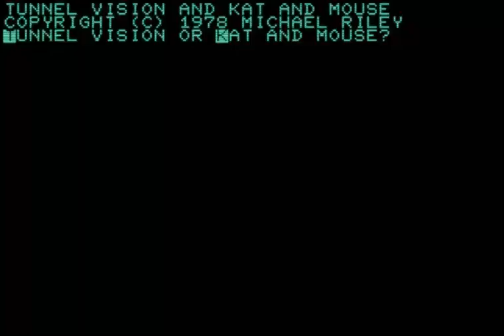COMMODORE PET SUPERPET 2001 CBM kat & mouse problem cat program tunnel vision tunnelvision